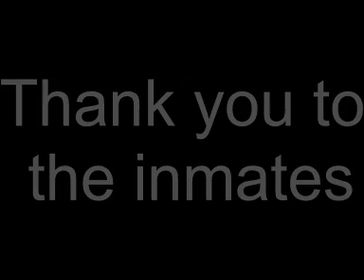Earlswood Lakes Craft Centre Classic Bike & Car Show Mid 2000's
Classic Car Show for Charity - Earlswood Lakes Craft Centre - open day